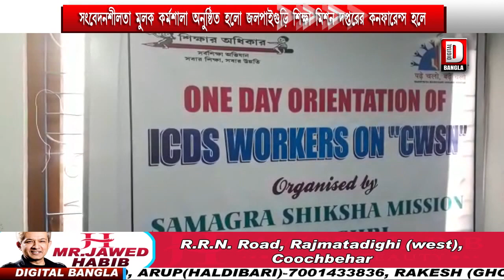সংবেদনশীলতা মূলক কর্মশালা অনুষ্ঠিত হলো